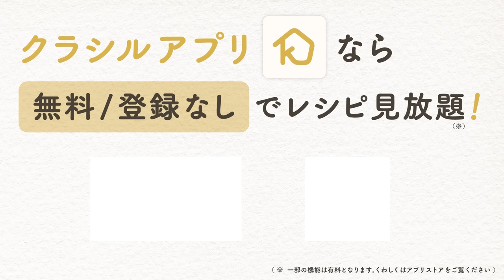【フライパン一つで】和の匠が教える‼︎旨味が凝縮“豚の角煮“の作り方【日本橋ゆかり三代目・野永喜三夫】｜クラシル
味しみっしみ〜

和の匠からフライパンで作れる角煮の作り方を教えていただきました！
圧力鍋いらずで、こんなにも旨味が凝縮した角煮が作れちゃいます. !

このレシピの材料・分量はクラシルアプリ（無料/登録なし）で！
1分で手順を確認できるレシピ動画と一緒に掲載しています ▶️
＊アプリ検索窓からレシピ名や「野永」で検索ください

■野永料理長の愛用品

①中尾アルミのフライパン

②にんべん「つゆの素」

▼書籍 「フライパンで和食」

0:00   動画スタート
0:12 シェフ紹介
1:23 豚肉を焼く
4:10 豚肉のカット
4:41 調味料を入れる
5:24 ゴボウのカット
6:09 煮込む
10:03 盛り付け
10:56 試食

豚の角煮
おかず
和食
シェフのレシピ帖
野永喜三夫